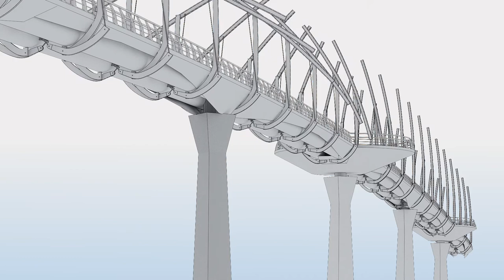Kinetic Bridge system Part 2.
multimedia effect included